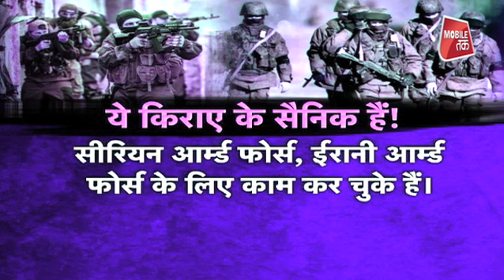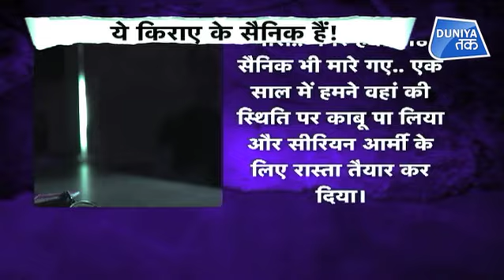पैसों के लिए इन सैनिकों ने किया ISIS का सफाया ? | Duniya Tak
पैसों के लिए इन सैनिकों ने किया ISIS का सफाया ?..पूरी खबर जानने के लिए देखते रहें दुनिया तक..

This army finished ISIS ?  keep  watching Duniya Tak..